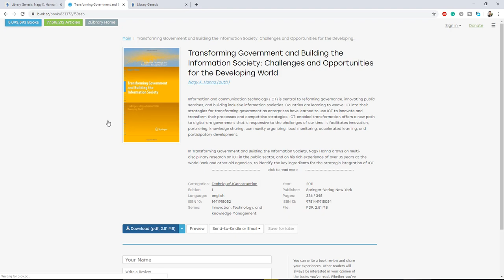تحميل الكتب مجانا libgen is